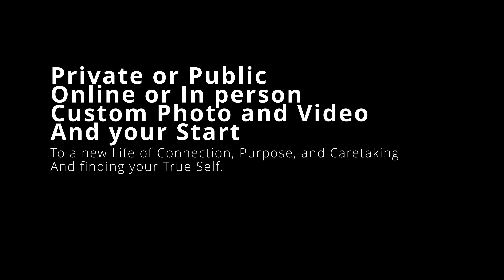Welcome to the Age of the Trackolytes!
My friend @CallOTChrissy graciously made me an edited promo video from my YouTube channel. I figured that since then, so much has changed, including the fact that I know how to edit videos. I decided to freshen it up and update the information, but her inspiration caused me to start a YouTube channel to tell people I was here and running classes. So many changes since then. So once again, Chrissy, thank you for being my inspiration to get into video editing after you showed me this for the first time! Although I realize I should've provided your information to your channel at the end credits, I am thinking of you here. I also curse you a little bit because I had enough on my plate with just editing photos, and you got me obsessed with video editing! I need clones and a bed!